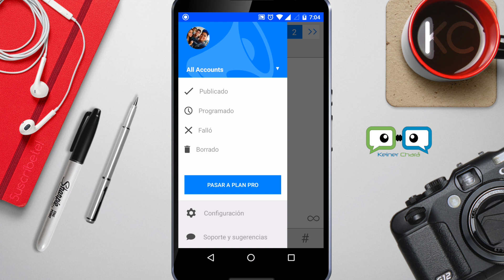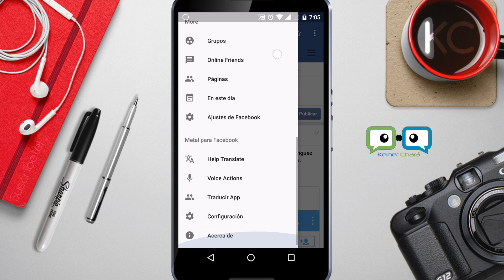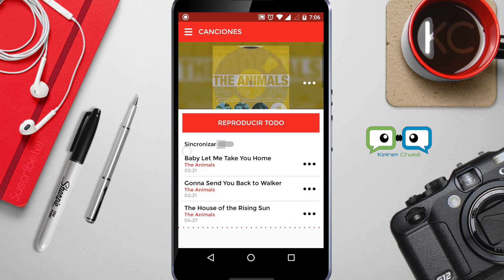3 Aplicaciones para Android & iOS ¡No las Tenias! #3